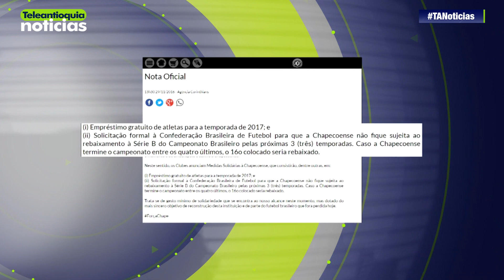Equipos Brasileros Muestran Solidaridad Luego Del Accidente De Chapecoense | Teleantioquia Noticias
Muestras de solidaridad entre los equipos brasileros con respecto al Chapecoense.

-Teleantioquia Digital-